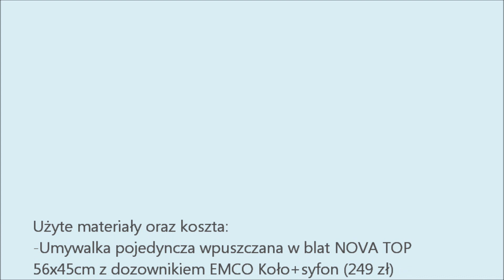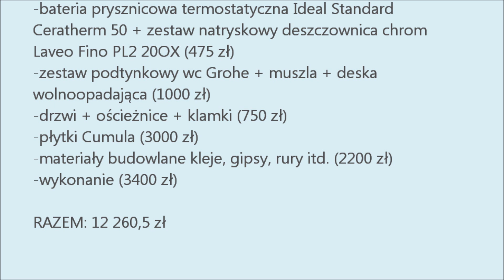Pomysł na małą łazienkę :)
Łazienka o wymiarach 2,8 x 2,1 m.